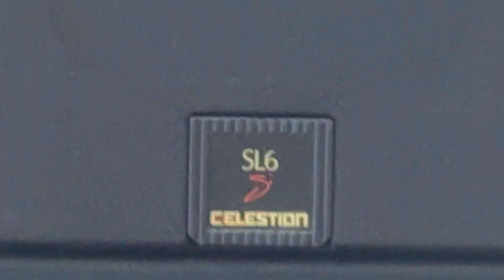ELAC STS555 / Revox A78mk2で聴くジャズレコード/Dual 1218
修理依頼品の Revox A78mk2 です。ランニングテストの様子をアップしました。

★ヴィンテージ・アンプの修理、承ります。

《再生機材》
プレーヤー: Dual 1218 (for SALE)
カートリッジ: ELAC STS555
アンプ: Revox A78mk2
スピーカー: Celestion SL6si